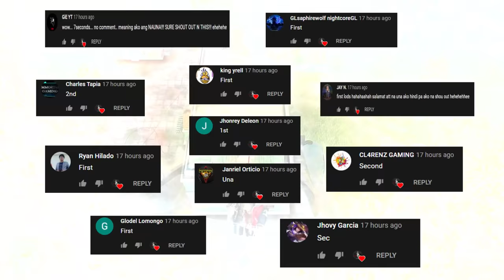SOLO SQUAD: WRO AND DRONE FOR THE WIN | 21 KILLS (ROS GAMEPLAY)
"last solo squad sa old map"

PC SPECS:
CPU: I7-9700KF
GPU: RTX 2080 TI Asus turbo 11gb
Memory: 32 GB 3200Mhz RIPJAWS
MOTHERBOARD: MSI z390 tomahawk
500 SSD: KINGSTON
2TB HARD DRIVE DISK

►Chill background Music:
Title: think about it
Type of music: Chill Hip Hop
Mood: Relaxing